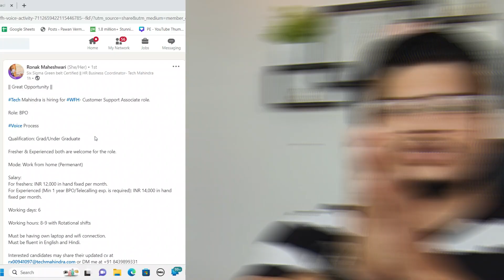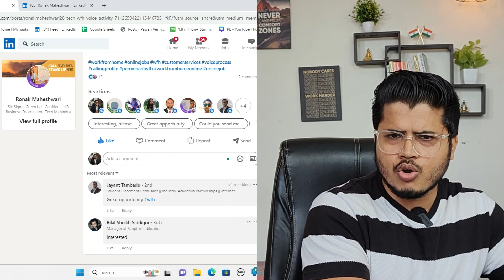Tech Mahindra Work from home job for 12th Pass | Flipkart WFH jobs | 100% interview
Apply here-
Share Your Resume at 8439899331